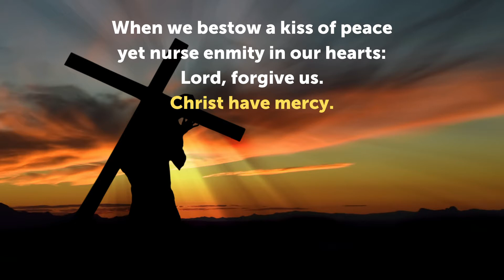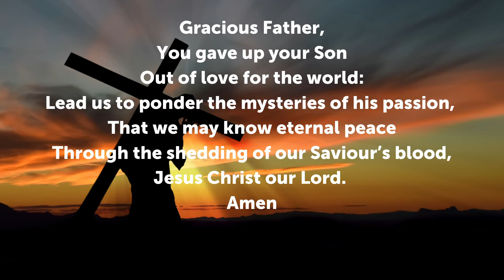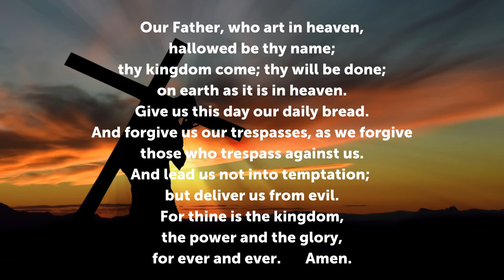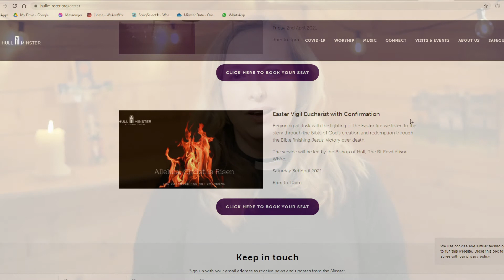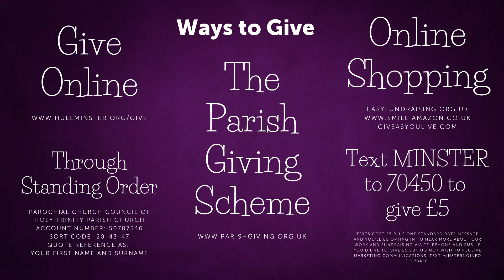Jesus predicts his death - Sunday 21st March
Join us on Sunday morning at 10am as Rev Anne Richards leads our service with Rev Dominic Black speaking to us from the gospel of John.